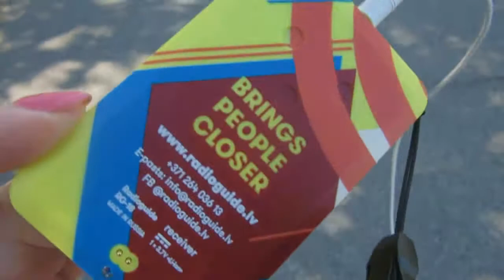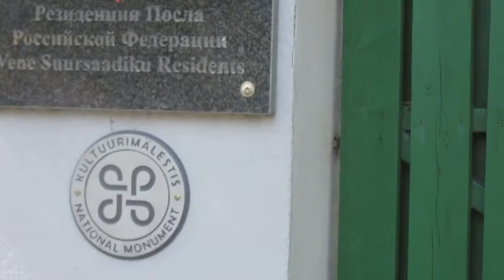"Прогулка вдоль реки Пирита"Живописные места. Монастырь св. Биргитты.Резиденция российского посла.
Живописные места вокруг реки Пирита. Монастырь св. Биргитты. Часовня семейства Кох. Мыйза семейства Кох. Резиденция российского посла.